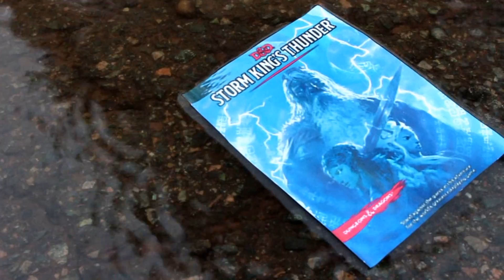D&D: Storm King's Thunder Episode 15: The North Winds Rise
With some planning and shopping aroudn done. Roshaq (Brendan) visits the underbelly of Bryn Shander and delivers swift justice. This day in Bryn Shander was colder than usual, and the north winds rise and coming with it is grave danger!